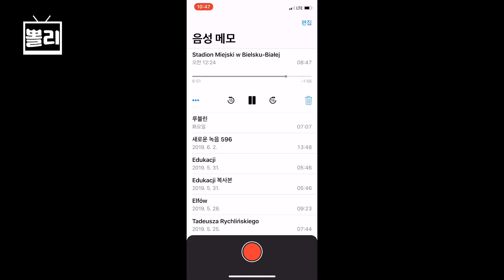이강인 미친 스루패스 현장에서 봤어요!! 만화를 뛰어넘는 역대급 경기 감상과 분석!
9일(한국시간) 폴란드 U20 월드컵에서 극적인 승리를 거둔 20세 이하 대표팀!
이강인의 미친 스루패스가 끝이 아니다! 심장이 터질 것 같은 승부!
역대급 경기를 현장에서 보고 흥분한 모습을 만나보세요!
* 이강인 선수의 세 번째 골 어시스트는 왼발 패스입니다. 오른발이라고 언급한 부분이 있는데 정정하겠습니다.